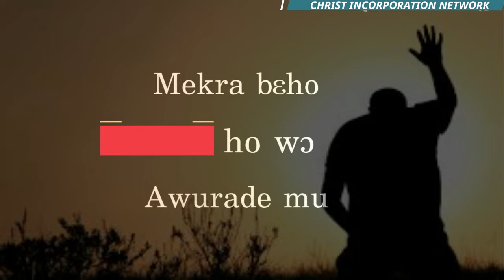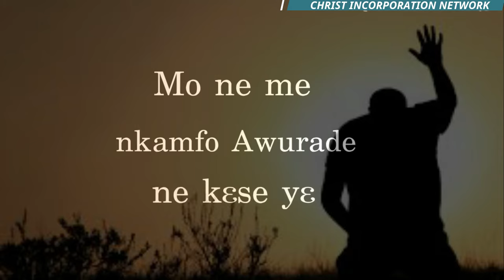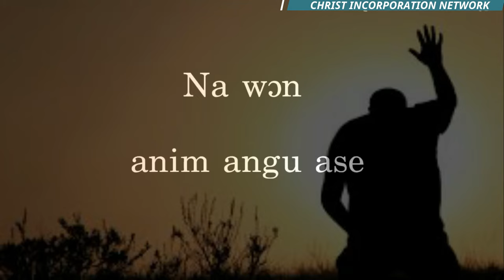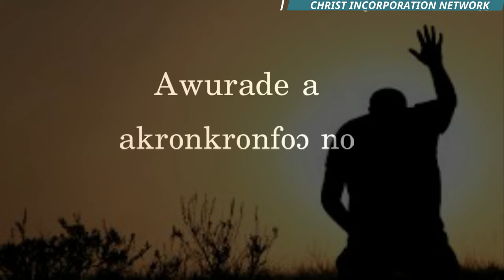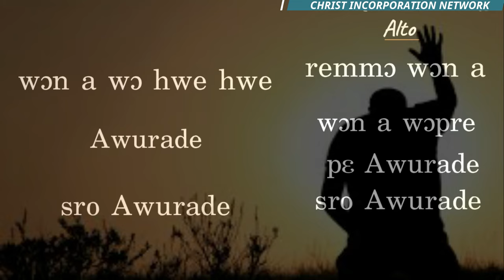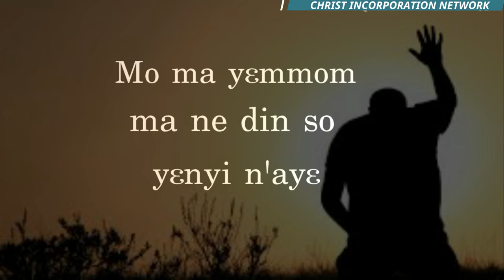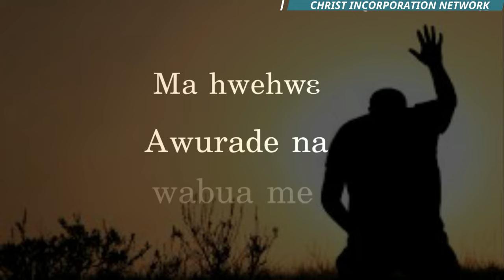Gyatabruwa by Osei Boateng (lyrics)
mεhyira Awurade daa nyinaa
n'ayεyi wo m'anu mu daa
mekra bε hoa ne ho wo Awurade mu
Gyatabruwa bεdi hia
nanso nne pa biara hia
won a wo hwehε Awurade
suro Awurade

mo ne me nkanfo Awurade
ne kεse yε daa
mo ma yεn mmom
mma ne din so
yεnyi n'ayε daa
m'ahwehε Awurade
na waboa me
Nyame abofo bo won a
wosuro no ho nsraban hyia
monka nhwε na monhunu
sε Awurade ye...